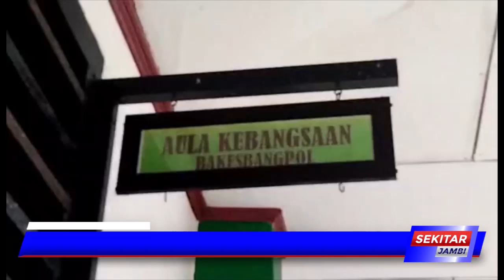KONFLIK LAHAN PEMAYUNG DI TENGAHI PIHAK KEPOLISIAN